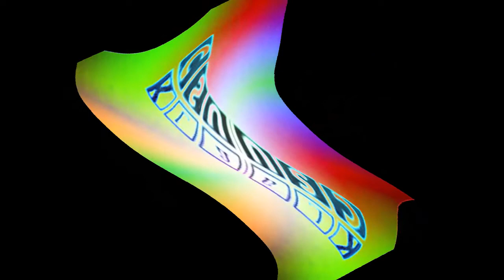(60FPS REUPLOAD) HHWIT Csupo Ytp Football Round 6 Vs Everyone (6/40)